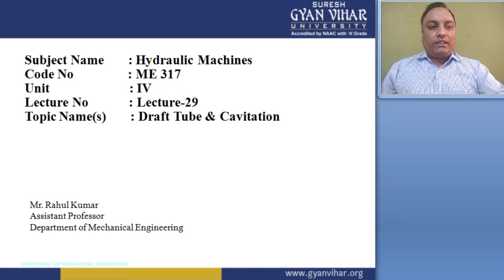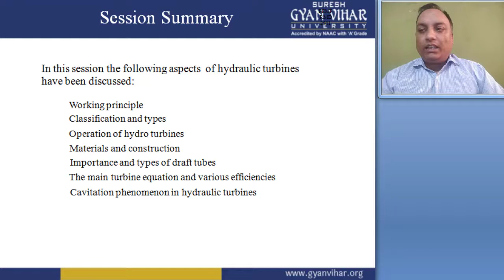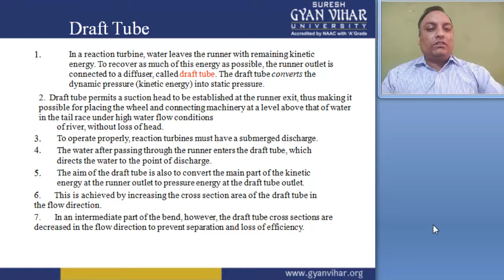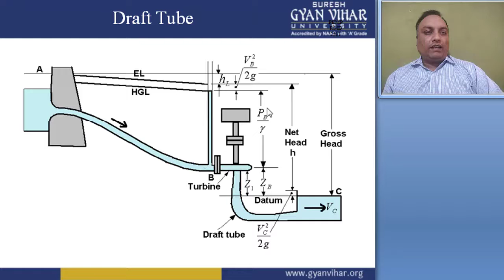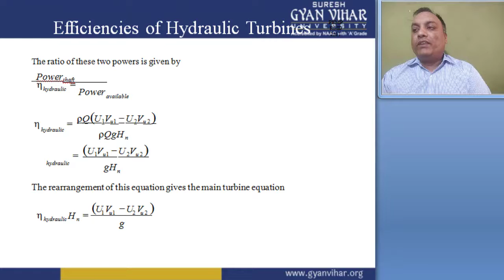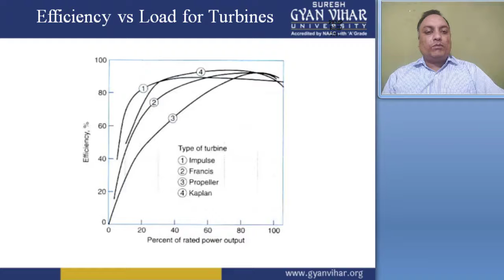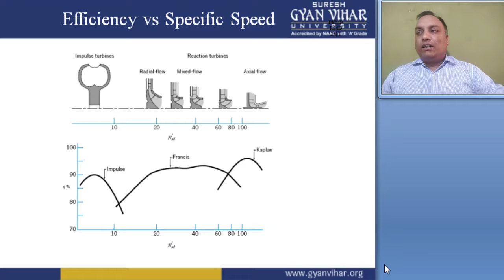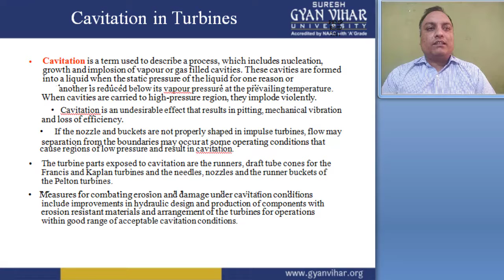Hydraulic Machines (Lecture 29) Draft Tube and Cavitation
Mr. Rahul Kumar
School of Engineering & Technology, Suresh Gyan Vihar University, Jaipur, Rajasthan.

Subject: Hydraulic Machines
Lecture No: 29

Description:
Draft Tube is a diverging tube fitted at the exit of runner of turbine and used to utilize the kinetic energy available with water at the exit of runner.This draft tube at the end of the turbine increases the pressure of the exiting fluid at the expense of its velocity. This means that the turbine can reduce pressure to a higher extent without fear of back flow from the tail race.
In an impulse turbine the available head is high and there is no significant effect on the efficiency if the turbine is placed a couple of meters above the tail race. But in the case of reaction turbines, if the net head is low and if the turbine is installed above the tail race, there can be appreciable loss in available pressure head to power the turbine. Also, if the pressure of the fluid in the tail race is higher than at the exit of the turbine, a back flow of liquid into the turbine can result in significant damage.Using a draft tube also has the advantages of placing the turbine structure above the tail race so that any required inspections can be made more easily and reducing the amount of excavation required for construction.